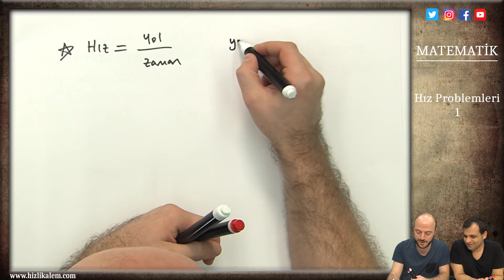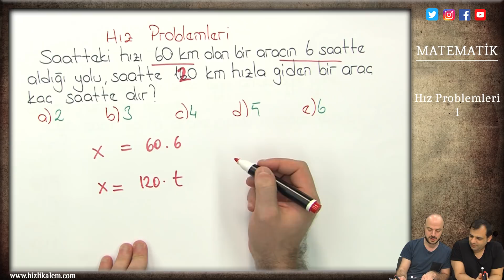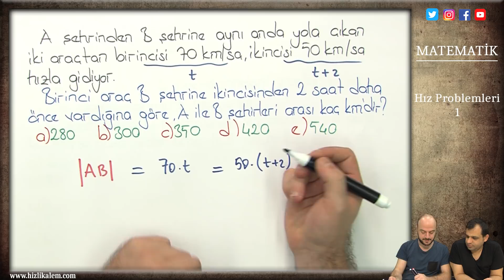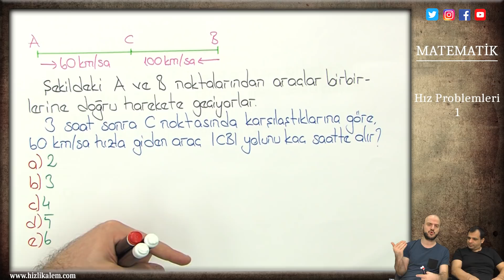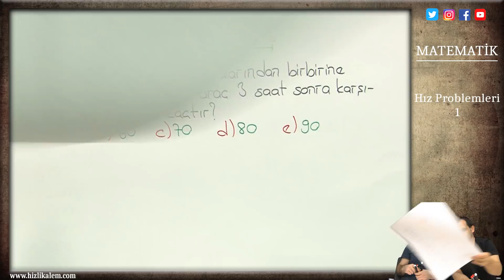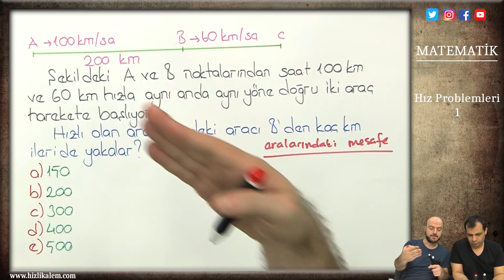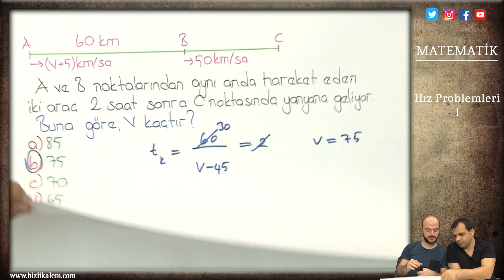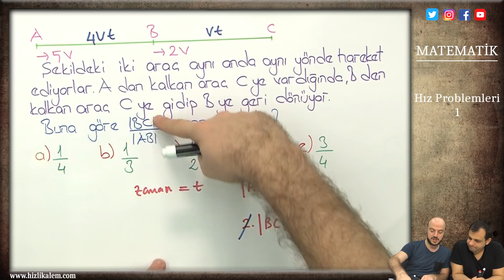YKS - HIZ PROBLEMLERİ 1